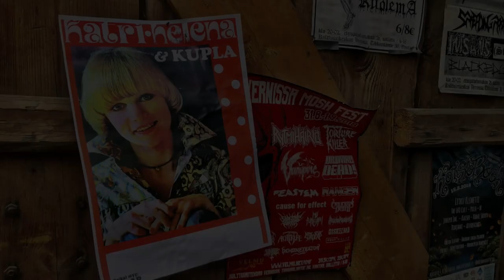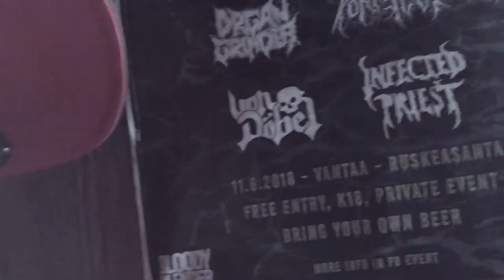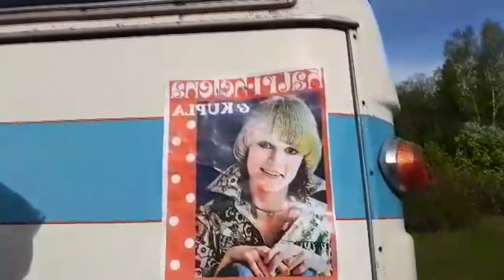Rebound TV vol 6 "Katri-Helena Special"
Rebound TeeVee volume 6. Katsojien pyynnöstä ja tekijöiden rahanahneiden taka-ajatusten saattelemana. Kyseessä on Rebound yhtyeen epätoivoinen yritys saada uudelle singlelle valtavaa ja massiivista mediahuomiota ja bändille faneja, koska fyrkat on loppu ja jotain tarttis tehrä.
Katri-Helena single digijakelussa 26.5 alkaen. Jupiter Stroll Records julkaisee, Playground jakelee.